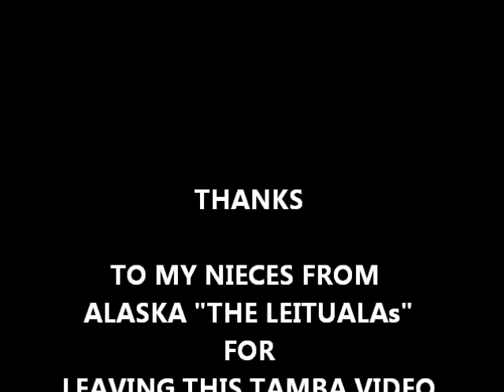How to Entertain Yourself When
This video is about tips and comedy advice from Avau Watson on how to entertain yourself when your internet is down.